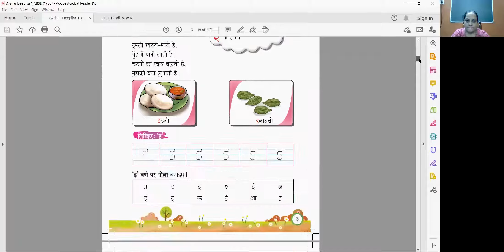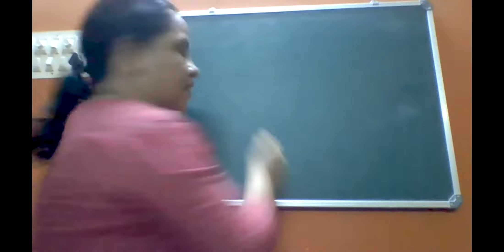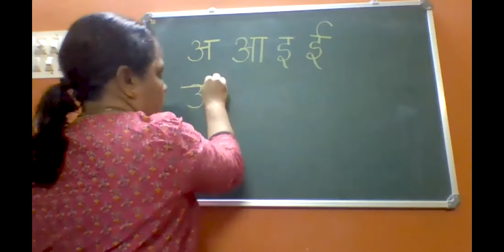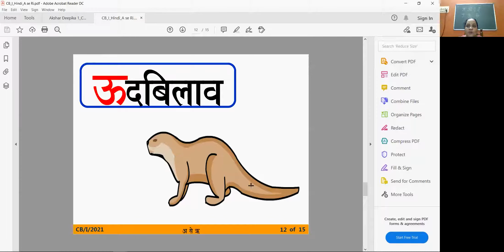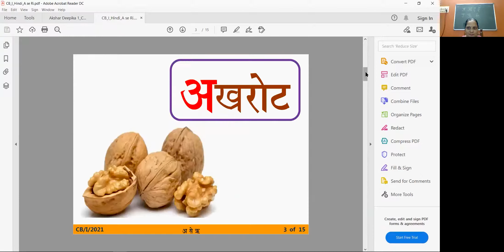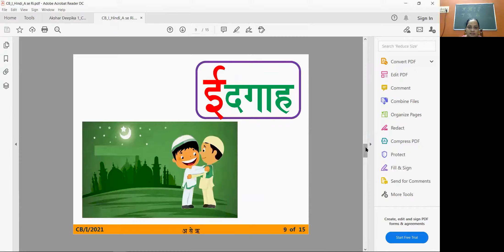Podar Mangalore Grade 1 hindi Swar A se ri tak Podar International School Mangalore mp4